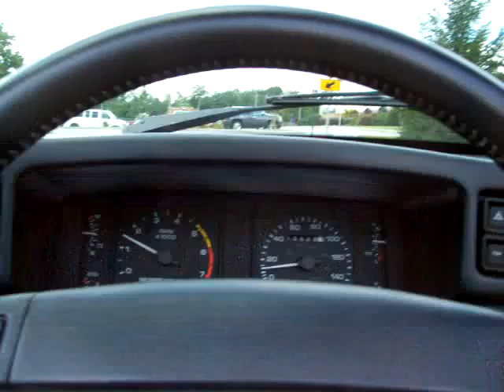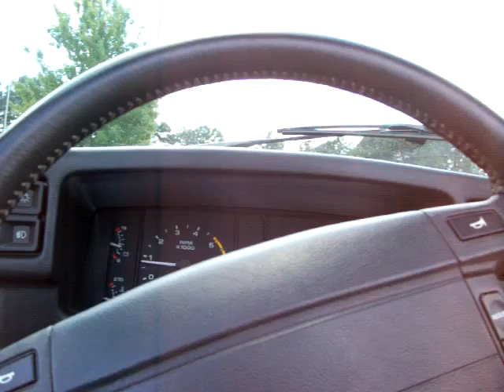On my way to the Family Reunion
Driving the 90 Mustang with the top down